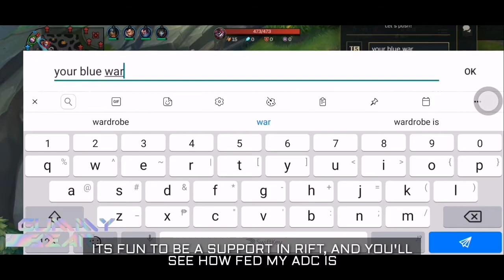MY ADR GOT HIS PENTAKILL!! | BLITZCRANK GAMEPLAY | LEAGUE OF LEGENDS: WILDRIFT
HI GUMMIES, I'm a League of Legends player and a player of all games, Im here to share with you my gameplay and some knowledge about League of Legends.
        If you find yourself having some badtimes playing WildRift, I or we are here to help you and show you some mechanics and tips for you to conquer the Rift

I would love to read all of your thoughts.